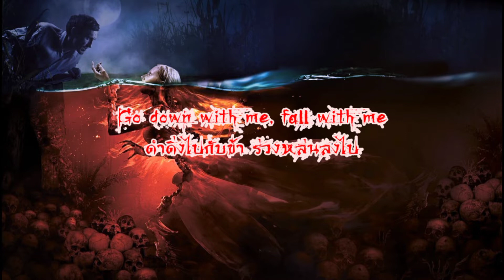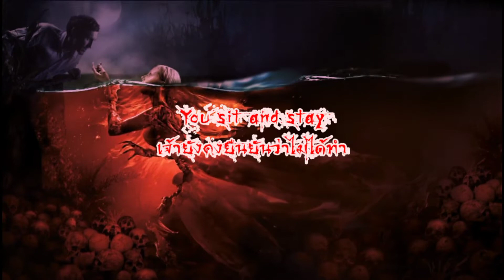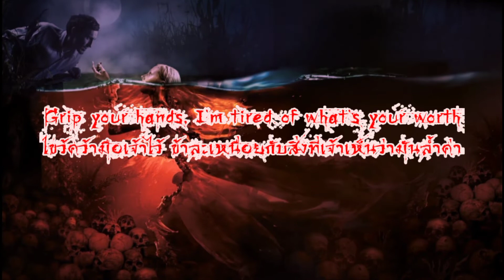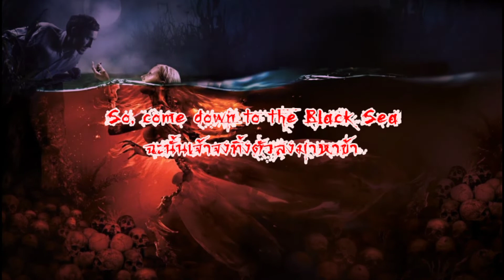[แปลเพลง]Black Sea - Natasha Blume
Song: Black Sea
Artist: Natasha Blume

Background Picture:
The Mermaid Lake of the Dead